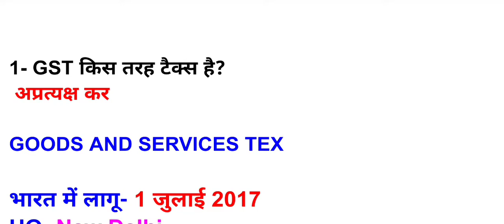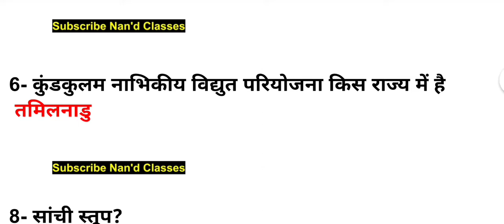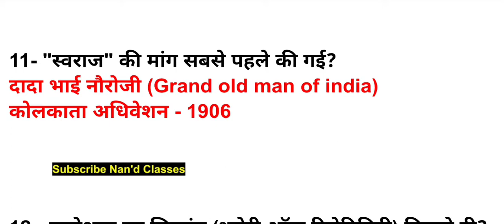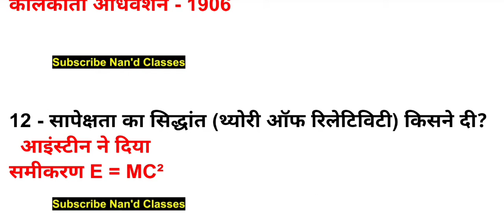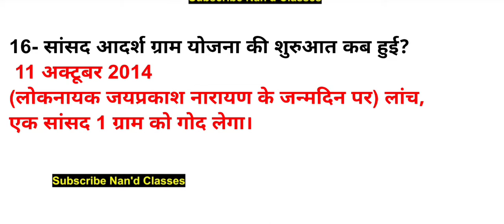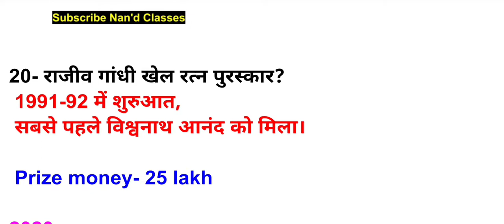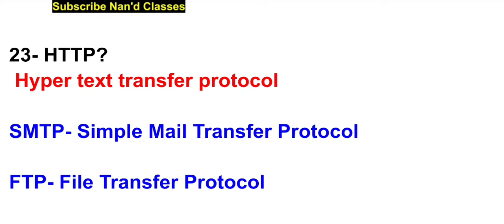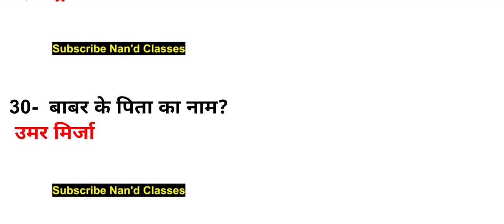RRB NTPC 29 DEC 1ST SHIFT ANALYSIS || Today RRB NTPC Exam Analysis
यह जो वीडियो है आने वाले एनटीपीसी ग्रुप डी एग्जाम के लिए बहुत ही महत्वपूर्ण है (ऐसे प्रश्न है जो बार-बार पूछे जाते हैं) तो जाकर पूरा वीडियो को देखिए।